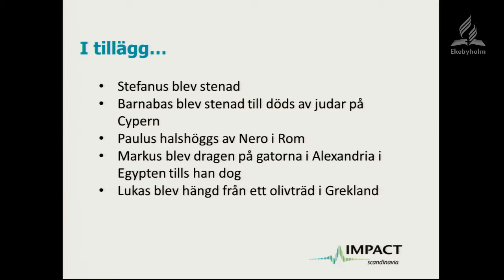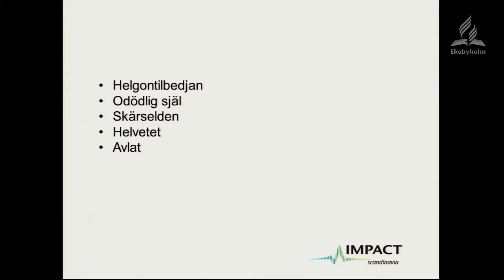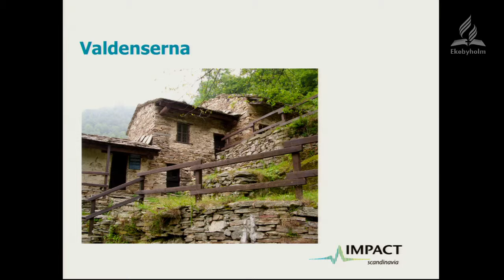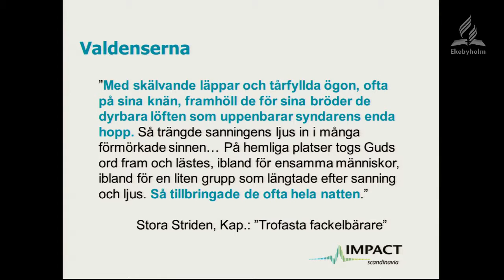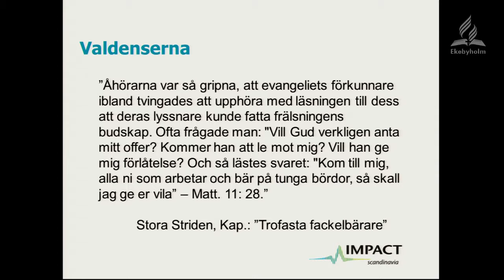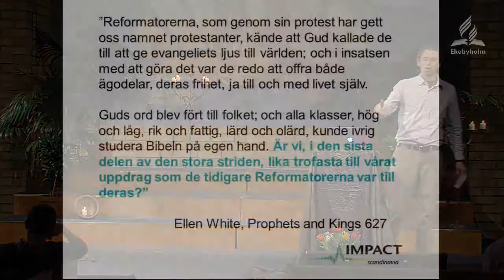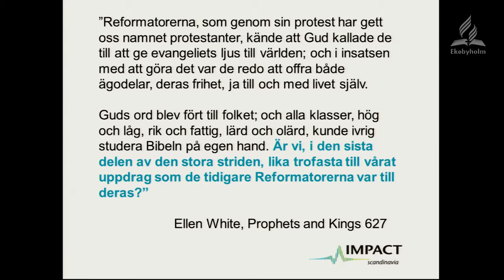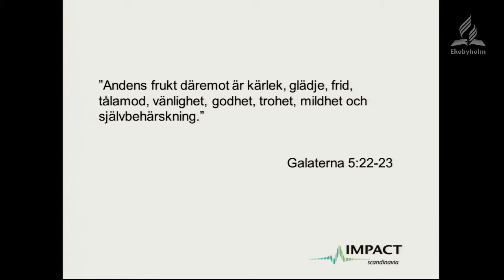2. Mer än guld - Joakim Hjortland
I Guds ord, i Kristus, har jag hittat en skatt mer värdefull än något annat på den här jorden. Har du hittat den skatten?

Serie: Jakten på det ädlaste syftet

Speaker: Joakim Hjortland